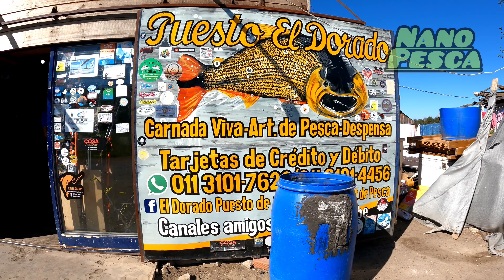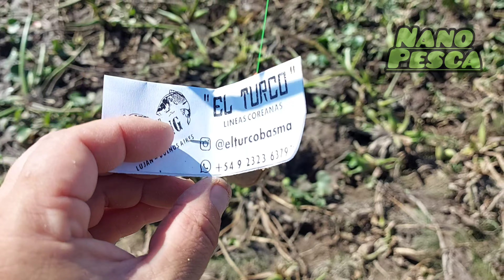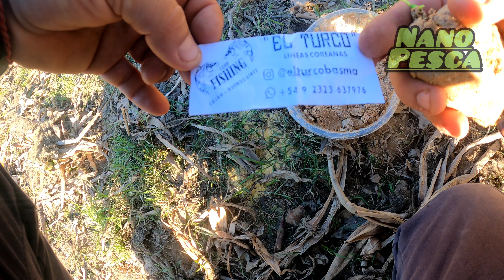Dia de pesca en el camping Exequiel Ideal para la familia y las mascotas 🐶😊🎣👍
pesca en familia con harinado de puestodecarnadaseldorado y líneas